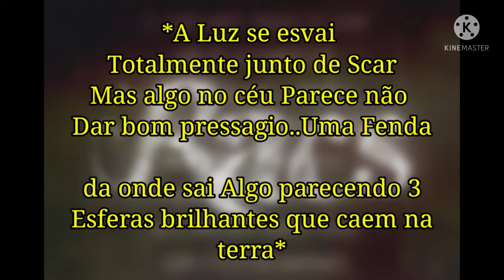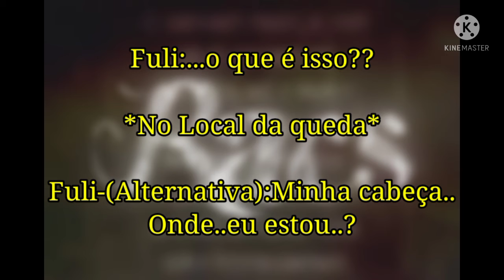o Grande Amor:Episódio 18 (o colapso parte 2)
Scar é derrotado de uma forma misteriosa e algo no céu anuncia algo além..